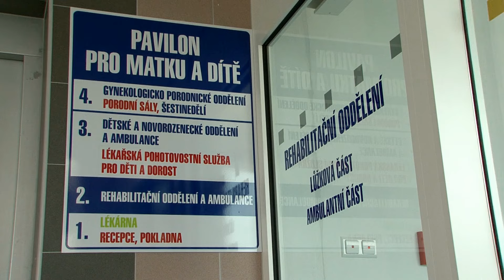Pavilon pro matku a dítě, nemocnice Třebíč – projekt ROP Jihovýchod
Jeden z téměř tisíce realizovaných projektů dotovaných ROP Jihovýchod.